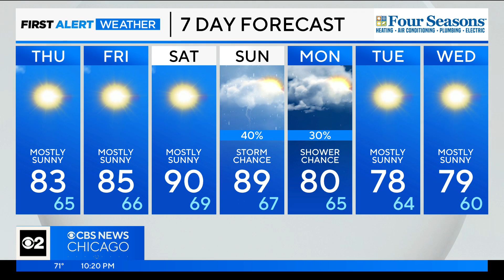Chicago First Alert Weather: Not as hot Thursday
CBS 2 Chief Meteorologist Albert Ramon has your 10 p.m. First Alert Weather forecast for Wednesday, June 21, 2023.